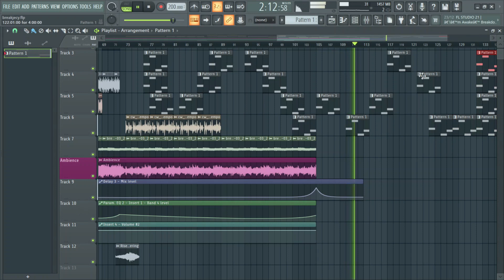fl studio but i never used it before [i lied this is my first project [DnB btw]]